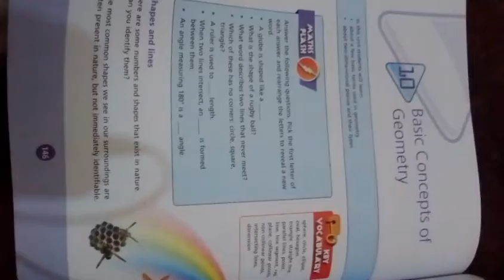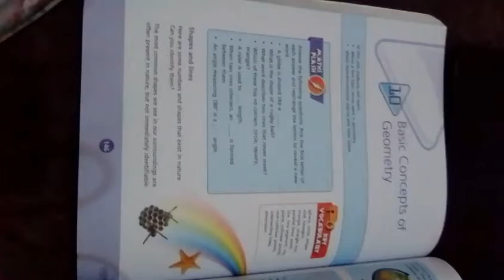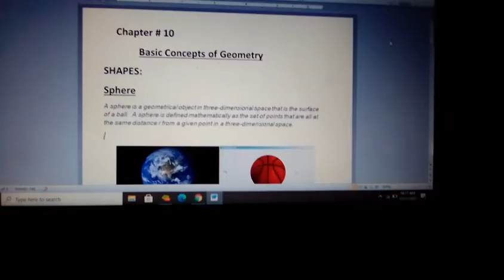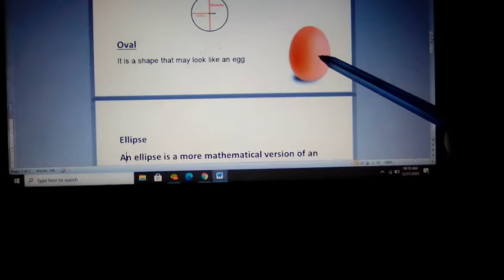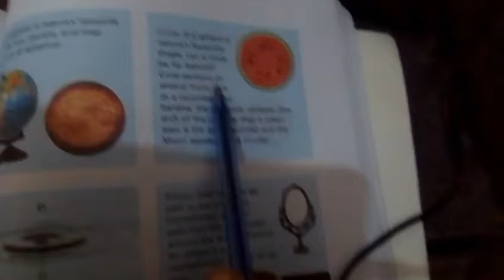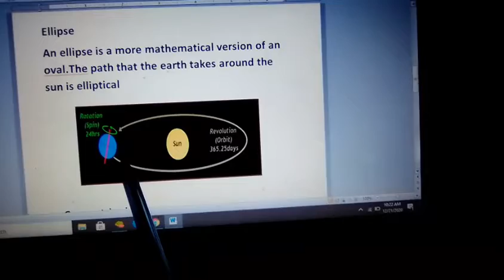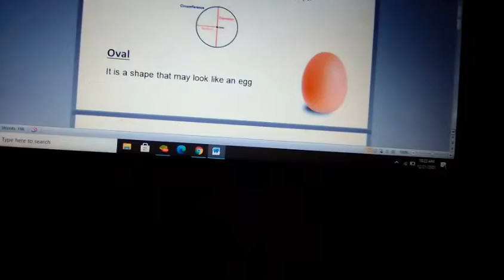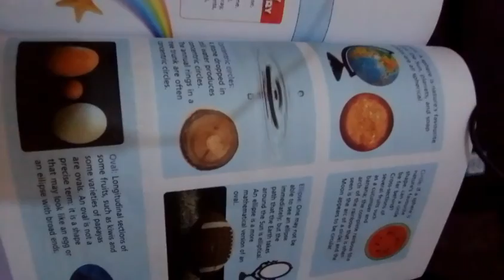Mathematics Class 6th chap# 10topic shapes, Ms Sania Shafique